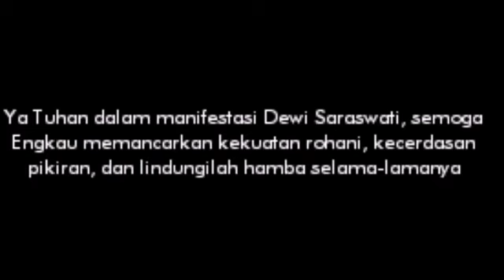Doa sehari-hari untuk memohon kecerdasan kepada Dewi Saraswati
DAINIKA UPASANA

"Om Prano Dewi Saraswati
Wajebhir Wajiniwati
Dhinam Awiñyawantū"

Ya Tuhan dalam manifestasi Dewi Saraswati, semoga Engkau memancarkan kekuatan rohani, kecerdasan pikiran, dan lindungilah hamba selama-lamanya